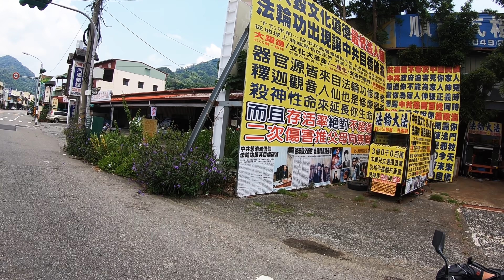Why We Won't Go Home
There is a reason we won't call any place home.

Google maps link of where we were - Must eat here - 阿璋肉圆 (Changhua meatballs stuffed with all kinds of deliciousness)

Also - 老店朱爌肉飯 (Perfectly cooked pork belly (meat) over rice)

Mt. Bagua Buddha Temple -

10,000 km. on motorcycles across China's unexplored northern provinces. The Russian border, Inner Mongolia, and even North Korea!